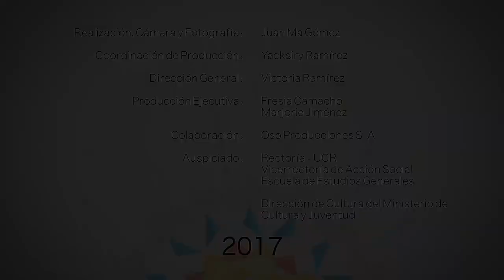E04. Herencia Cultural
Entrevista Isabel Badilla - Gestora - Dirección de Cultura MCJ

La DC colabora con las comunidades en el ejercicio de sus derechos culturales en las distintas regiones del país. Es el conjunto de saberes, costumbres, conocimientos que nos da un sentido de pertenencia; está ligado a los seres humanos y sus colectivos.

Forjadores "Vive la Cultura" (2017) Serie Web. En colaboración con la Dirección de Cultura y la Universidad de Costa Rica.